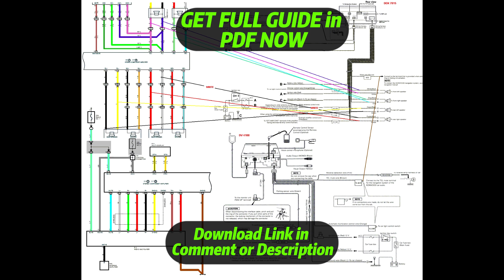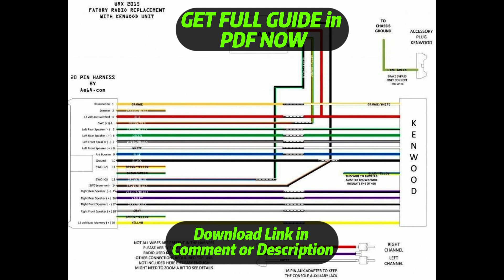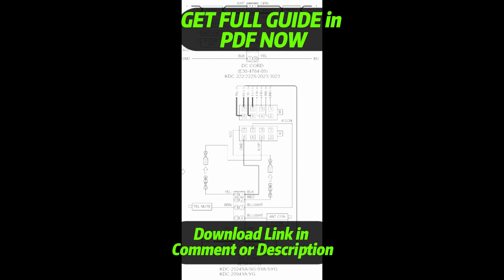[DIAGRAM] Kenwood Kvt 514 Wiring Diagram